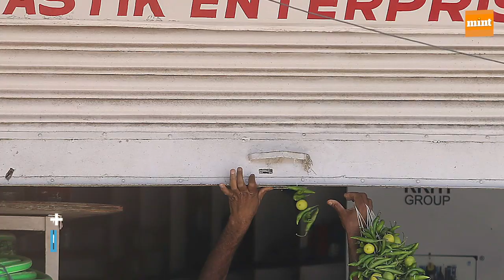GDP growth dips to 3.1% in Jan-Mar quarter, 4.2% in 2019-2020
India's economic growth tumbled to 3.1 per cent in the January to March quarter. The Indian economy grew by 4.2 per cent in 2019-20 fiscal, the slowest in 11 years, after downward revision of growth rates for each of the previous three quarters.